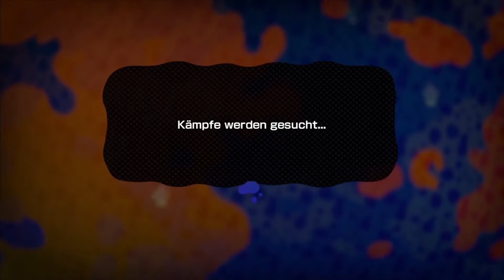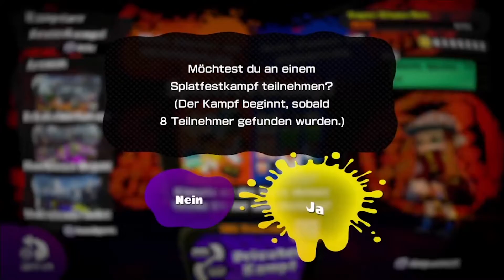SPLATOON #039 - Ist Team Ordung OP? - Let's Play - [60FPS/Ger/HD]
Splatoon ist ein etwas eigener Fun Shooter aus dem Hause Nintendo. Statt mit geladener Munition zu schießen entscheiden sich die Inklinge dazu mit natürlich Produzierter Farbe zu schießen. Genau das macht Splatoon im Gameplay so einzigartig unter den Shootern. Es geht nicht immer nur primär darum, Gegner zu erledigen, sondern darum, die Map mit der Farben ein zu färben. Ob dieses Spielprinzip überzeugen kann, seht ihr im Video ;)